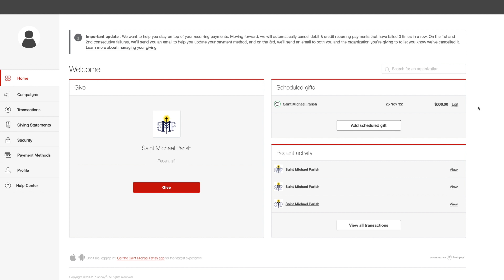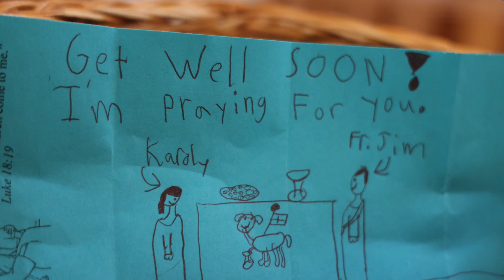SMP Update | Episode 96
This week Fr Jim shares his gratitude for the following
1. Completed Stewardship Commitment Cards that we received.
2. Our Veterans and their service.
3. A little gift that was turned in during the offertory at this past weekend's Mass

There is also a notification to all men considering the Permanent Diaconate. SMP is hosting an informational day with Bishop Schuster and you're invited to join us!

Check the details out in the video